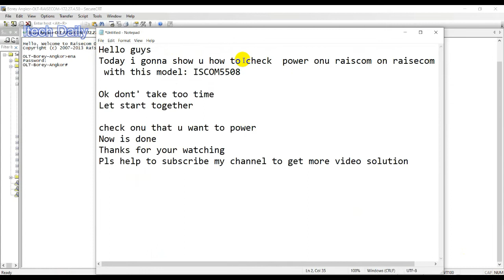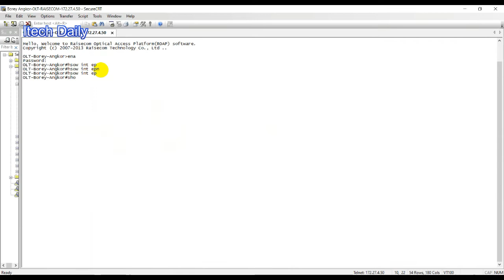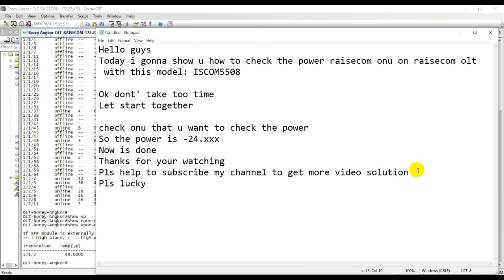how to check power raisecom onu on raisecom olt model ISCOM5508